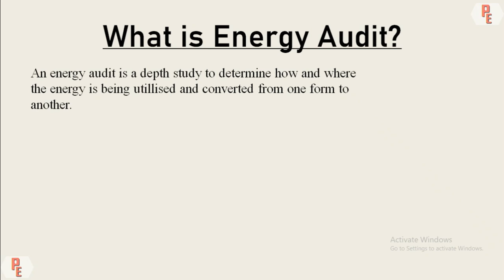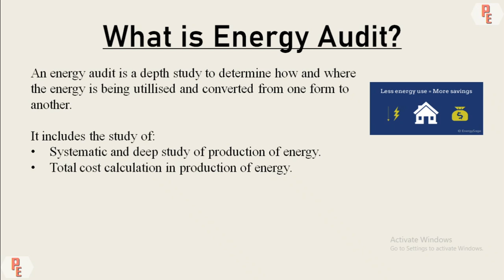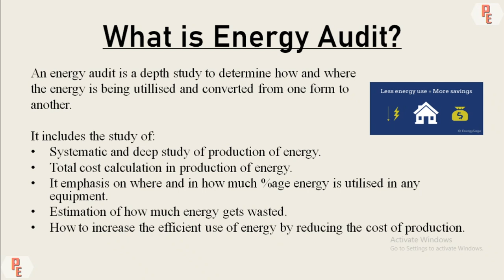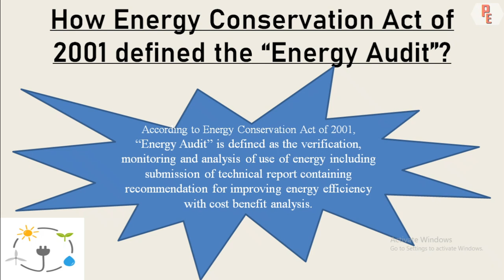What is Energy Audit?(in Hindi) (with Real-Life Explanation)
Heya Fellas. ! This is Paradise Educator, providing you with the best educational content. We provide you with the quality content that you want during your exams, as well as we build up you concept.
This video is dedicated to you all who are going to face their semester exams in future, also this would be beneficial for those who want to buildup their knowledge abut What is Energy Audit? I have explained it in Hindi as well as with Real Life Explanation that will help you to remember its concept. Also I have explained  that according to Energy Conservation Act 2001, what is the definition of Energy Audit.
What is Energy Audit Management? is also explained pointwise in this video.

Hello, this is Ritik Gupta, Director and Manager at The Paradise Educator.
This institute is from Lucknow, Uttar Pradesh, India.